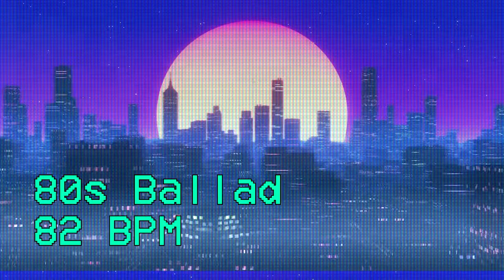Drums Backing Track | 80s ballada 82 bpm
Drums backing tracks to practice and play along.

If you like the type of content I produce and want to help me continue creating it, you can do it with a donation, there is no amount too small!